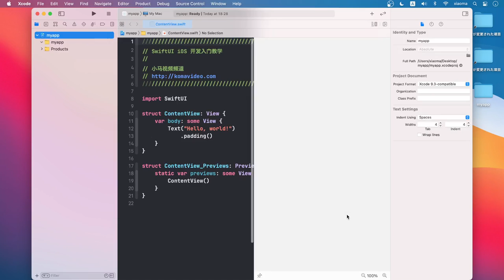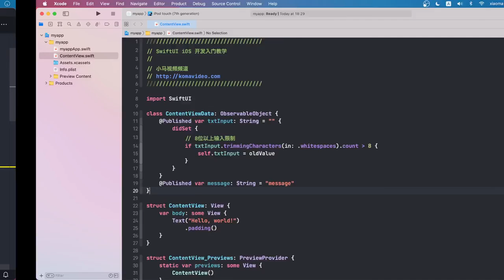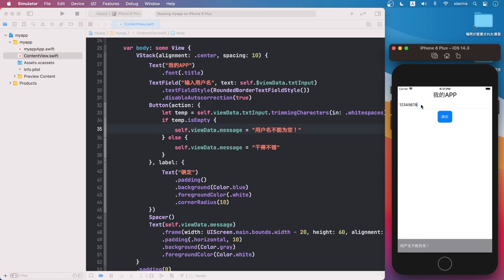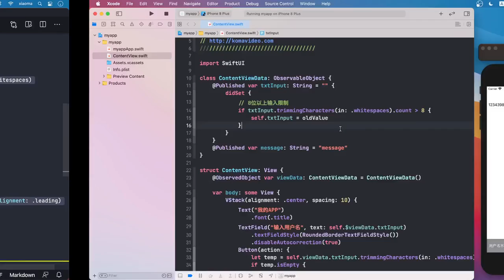SwiftUI iOS开发 中文入门教学 - 限制用户输入 - Published, didSet p.13